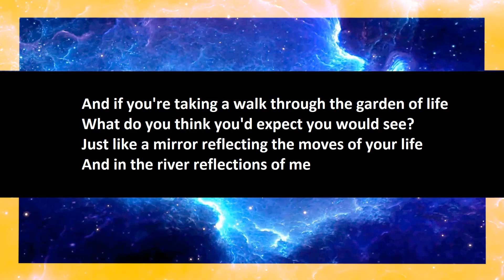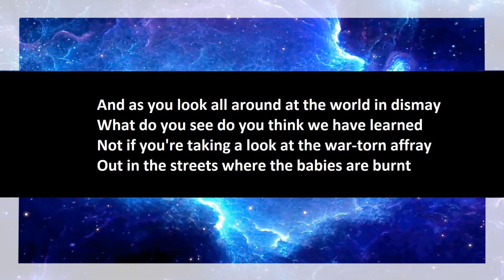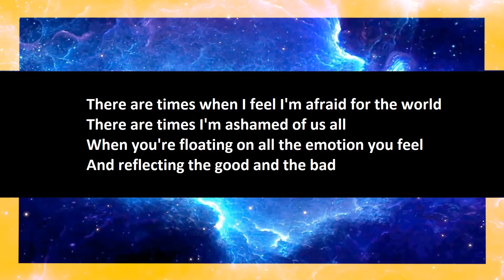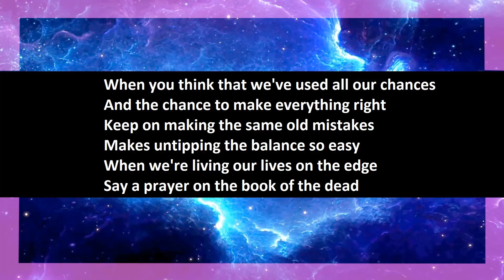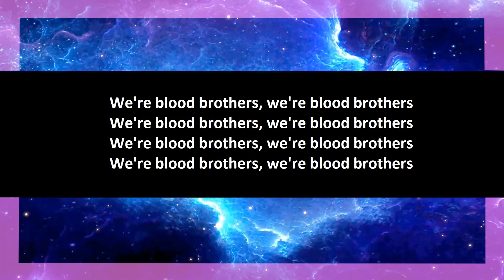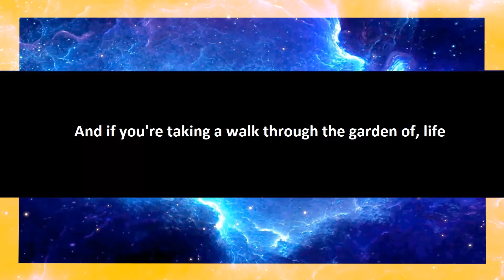Iron Maiden - Blood Brothers karaoke open duet, part 2.